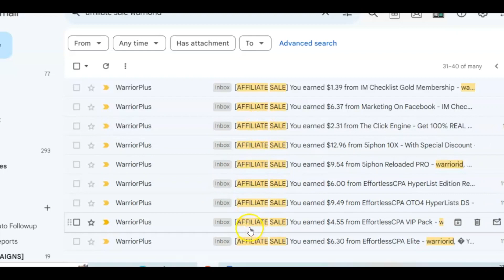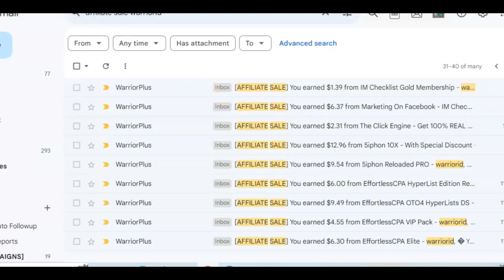Guaranteed 1000+ Visitors Review + (Bonus Worth $997)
Guaranteed 1000+ Visitors REVIEW + 4 Premium Bonuses.

Curious about the effectiveness of Guaranteed 1000+ Visitors services? In this unbiased REVIEW, we take a closer look at whether these claims hold up to scrutiny. Are you struggling to drive traffic to your website? From analyzing the quality of traffic to exploring the long-term impact on your website's metrics, we leave no stone unturned in this comprehensive examination. If you're considering investing in boosting your website's traffic, this REVIEW is a must-watch. Join us as we separate fact from fiction and help you make an informed decision about Guaranteed 1000+ Visitors services.

Thanks for checking out my Guaranteed 1000+ Visitors REVIEW.